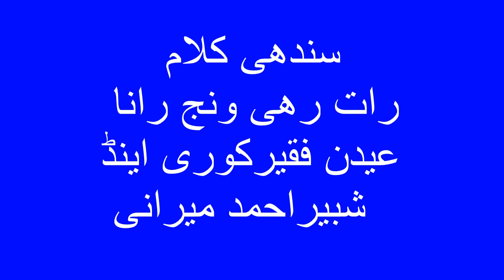sindhi new kalam 2019 mohmed edan kori and Shaberahmed mirani Uoload By Abdul razaq Gabol